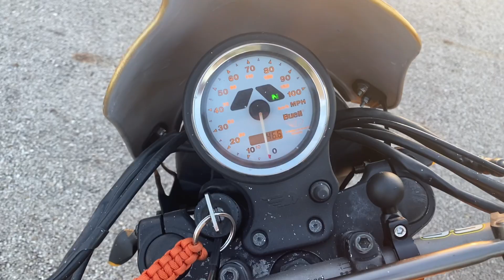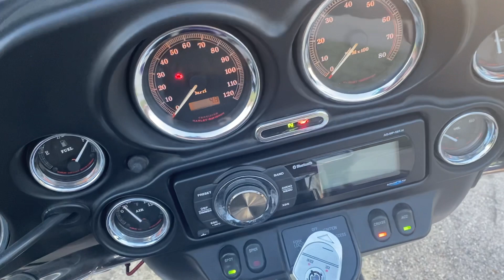Wake up sleepy head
2002 buell blast
1996 Harley sportster 883 hugger
2002 Harley Electra glide ultra classic twin cam 88